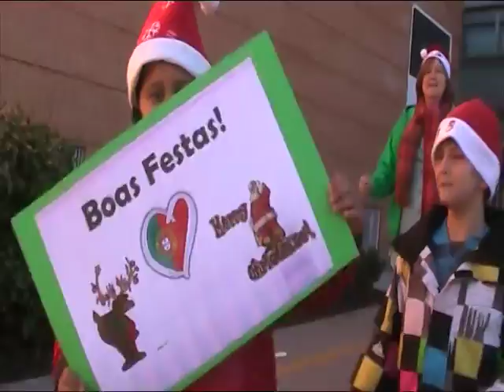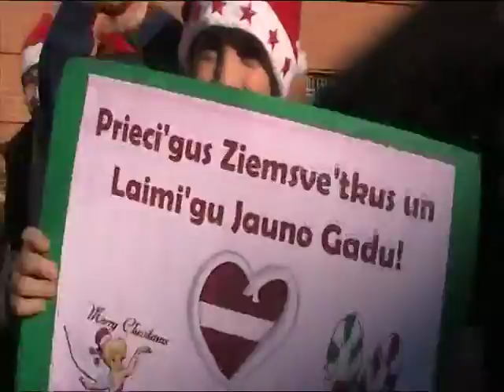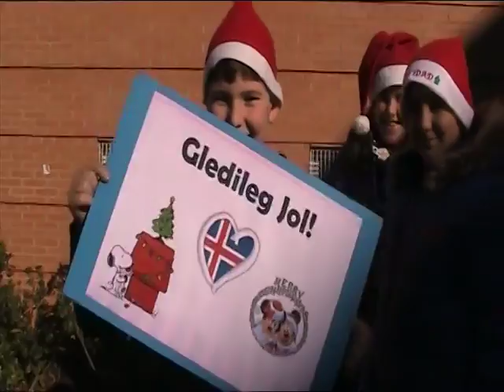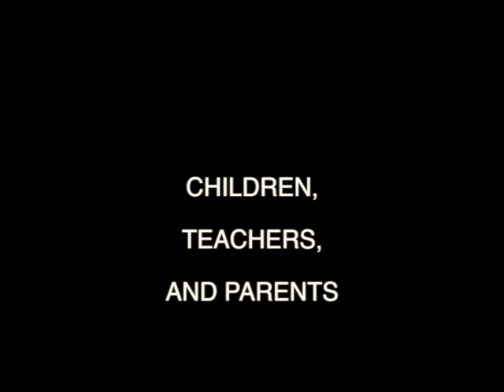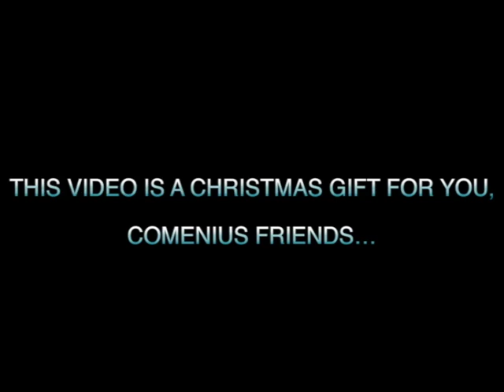CHRISTMAS GREETINGS 2013_PROYECTO COMENIUS_CEIP AVELINA CORTAZAR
CHRISTMAS GREETINGS FROM SPAIN 2013_ PROYECTO COMENIUS "ME AND MY EUROPE: INTERCULTURAL CHALLENGES OF MODERN PRE-PRIMARY EDUCATION" _ CEIP "D.ª AVELINA CORTÁZAR" (ALBERITE_LA RIOJA)